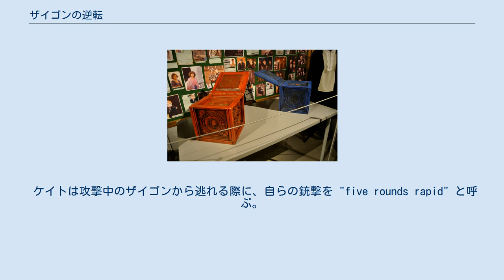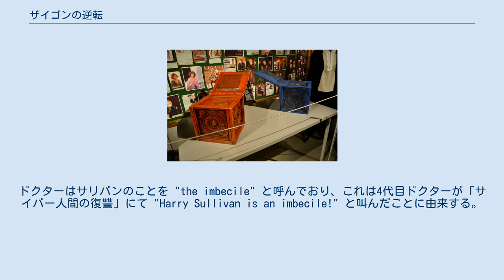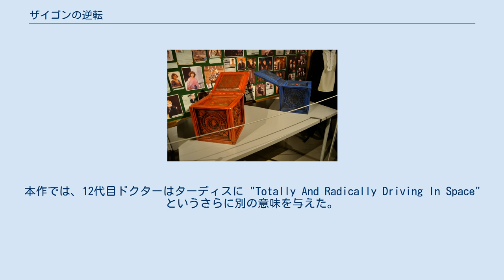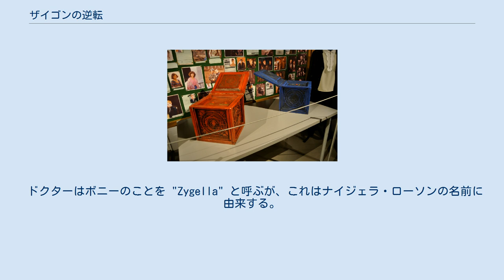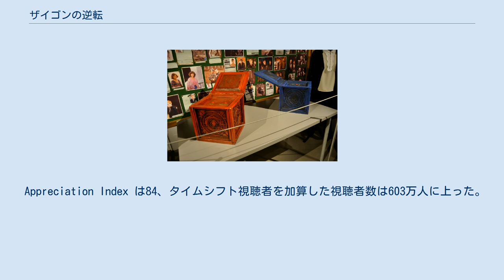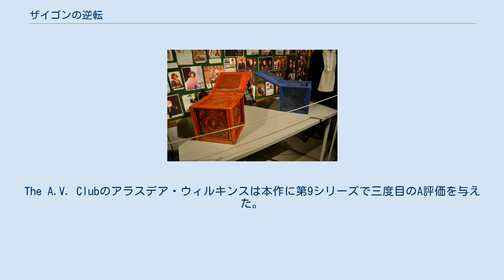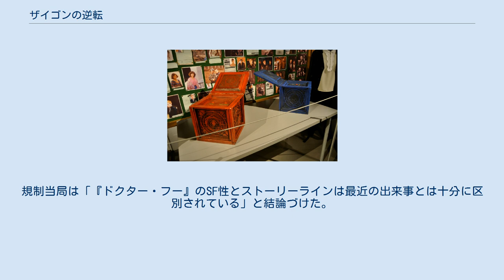ザイゴンの逆転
「ザイゴンの逆転」（ザイゴンのぎゃくてん、原題: "The Zygon Inversion"）は、イギリスのSFドラマ『ドクター・フー』の第9シリーズ第8話。
2015年11月7日に BBC One で初放送された。
脚本はピーター・ハーネス、監督はダニエル・ネサイムが担当した。
10月31日に放送された「ザイゴンの侵略」との二部作の後編である。
 本作では、ドクターのコンパニオンであるクララ・オズワルド（演:ジェナ・ルイーズ・コールマン）の姿に変身したザイゴンのボニーがドクターの乗る大統領専用機を撃墜する。
彼女はオズグッドボックスと呼ばれるオブジェクトを利用して2000万人のザイゴンの素顔を露見させ、それに恐怖するであろう人類との戦争勃発を計画する。
 ケイトは攻撃中のザイゴンから逃れる際に、自らの銃撃を "five rounds rapid" と呼ぶ。
これはケイトの父であるレスブリッジ・スチュワート准将が The Dæmons（1971年）で使用したフレーズに似ている。
 4代目ドクターのコンパニオンであったハリー・サリバンは、前話「ザイゴンの侵略」に引き続き、対ザイゴン用神経ガスZ67開発の協力者として言及されている。
ドクターはサリバンのことを "the imbecile" と呼んでおり、これは4代目ドクターが「サイバー人間の復讐」にて "Harry Sullivan is an imbecile!" と叫んだことに由来する。
当該エピソードでは、サリバンはロックスライドを発動させ、ブービートラップを解除せずにドクターからサイバー爆弾を取り出そうとしていた。
 UNITのブラックアーカイブは「ドクターの日」（2013年）で初登場した。
本作ではブラックアーカイブに「死んだ少女」（2015年）のマイア兵のバトルヘルメットが収容されている。
ドクターはボタンを押して大量殺人を決行するつもりだったと叫ぶ。
これは「ドクターの日」で3人のドクターが集まってタイムロードの終末兵器モメントを起動してタイム・ウォーに終止符を打とうとしたことへの言及である。
 オズグッドはターディス（TARDIS）という頭字語には別の意味があると述べる。
ターディスのスペルのうちDはクラシックシリーズと新シリーズいずれでも "dimension" と "dimensions" の意味が与えられており、それによりターディスという名前には別の意味も存在するようになっている。
「もうひとりのドクター」（2008年）では、ジャクソン・レイクがターディスについて “Tethered Aerial Release Developed In Style” という意味であると説明した。
本作では、12代目ドクターはターディスに "Totally And Radically Driving In Space" というさらに別の意味を与えた。
 去り際にドクターはオズグッドに "I'm a very big fan" と告げる。
これは「ドクターの日」でオズグッドが11代目ドクターに言った台詞である。
 ドクターの使用したイギリスの国旗のパラシュートは、同様のデザインのパラシュートを広げて崖から飛び降りるジェームズ・ボンドの映画『007 私を愛したスパイ』のオマージュである。
 ドクターはボニーのことを "Zygella" と呼ぶが、これはナイジェラ・ローソンの名前に由来する。
 ボニーは彼女の革命で創造される "brave new world" についてドクターに問われる。
この "brave new world" というフレーズはウィリアム・シェイクスピアの劇『テンペスト』の "O brave new world, that has such people in it." という1文に由来する。
また、ドクターは "And I mean that most sincerely" というフレーズをイギリスのテレビ番組 Opportunity Knocks (en) から借用している。
 Appreciation Index は84、タイムシフト視聴者を加算した視聴者数は603万人に上った。
 「ザイゴンの逆転」は肯定的にレビューされ、カパルディとコールマンの演技やエピソードの政治的テーマが高く評価された。
 Slant Magazine のスティーヴン・クーパーは本作が暫定的に第9シリーズで最高のエピソードで...